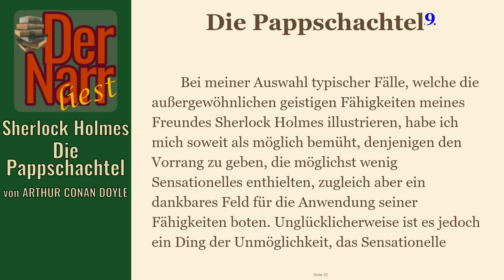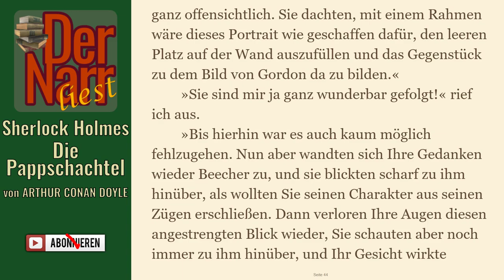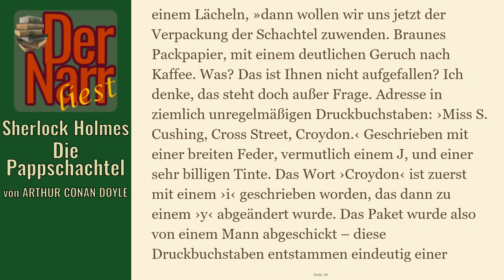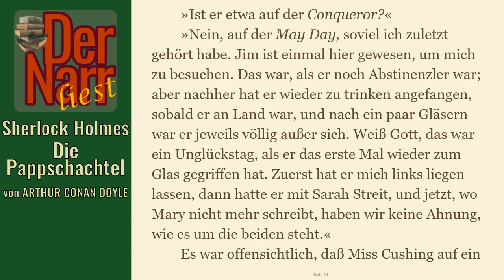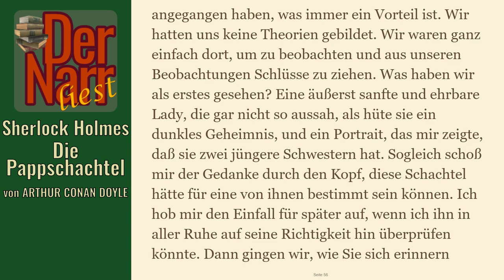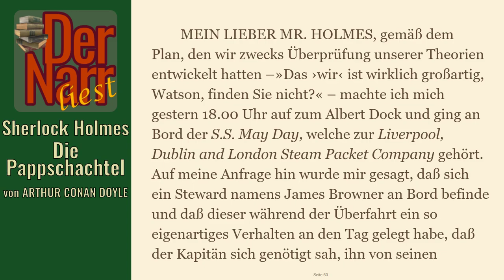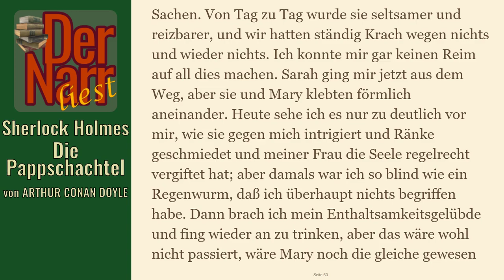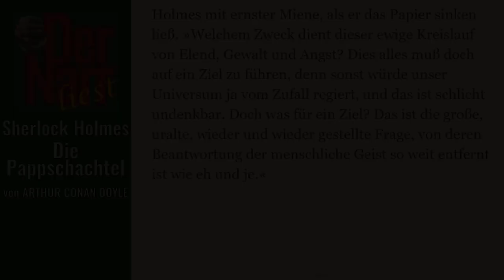Der Narr liest Folge 157: Sherlock Holmes & Die Pappschachtel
von ARTHUR CONAN DOYLE - "Sherlock Holmes & Die Pappschachtel (Fall 42)

Das Abenteuer mit dem Pappkarton
Der Pappkarton
Ein unheimliches Paket
Sherlock Holmes und die Ohren
Die Geschichte mit der Pappschachtel

Inhalt:
Eine alleinstehende Dame bekommt ein Paket, das zwei frisch abgetrennte menschliche Ohren enthält. Nachdem Holmes, der von der ratlosen Polizei hinzugezogen wird, die grausigen Präsente untersucht hat, ist er sich sicher, dass eines der Ohren zu einer mit der Empfängerin nahe verwandten Frau gehört. Bald erkennt Holmes, dass das Organ zur seit kurzem vermissten Schwester der alleinstehenden Frau gehört und dass hinter dieser ekelerregenden Fracht ein Doppelmord steht.

Das Buch (und viele andere Klassiker) könnt ihr übrigens alle kostenlos bei Amazon.de mit Kindle der gratis Kindle-App oder im Browser lesen direkt

hofnarrgiaccomo(at)web.de